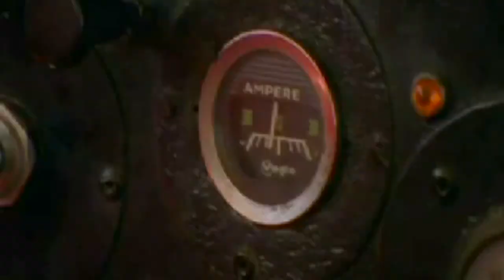Vengabeatz - Beat Bus Is Coming